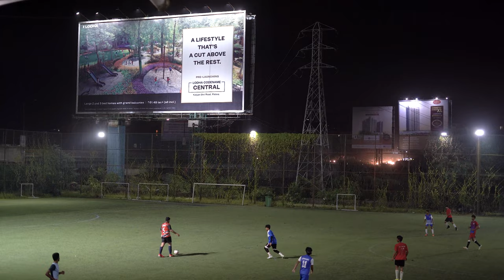Palava FC U18 Friendly vs Cosmos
Private viewing only.